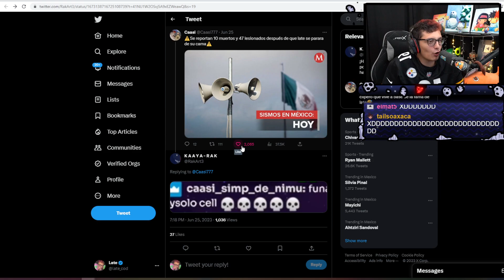SISMO POR CULPA DE LATE 🐖⚠️